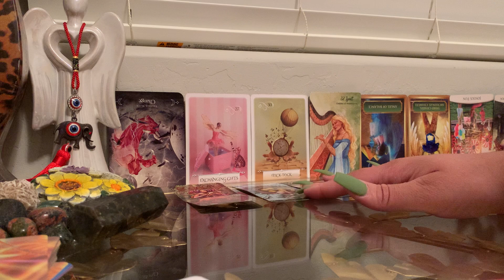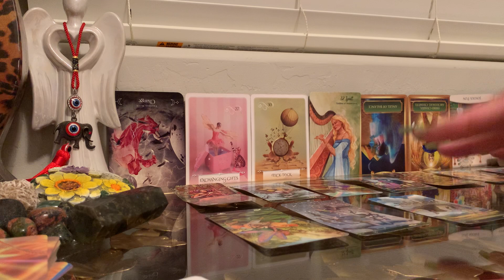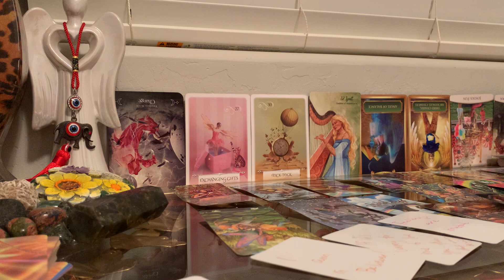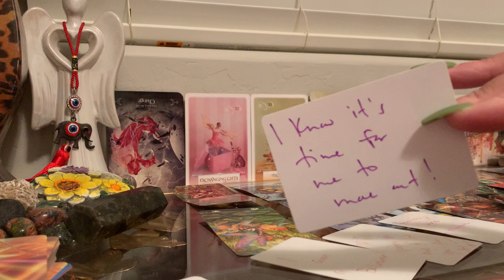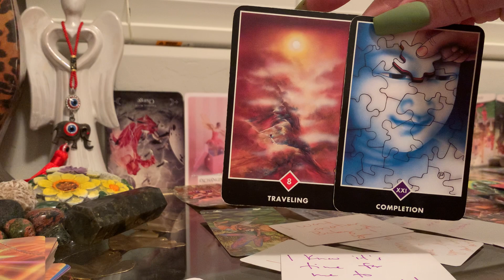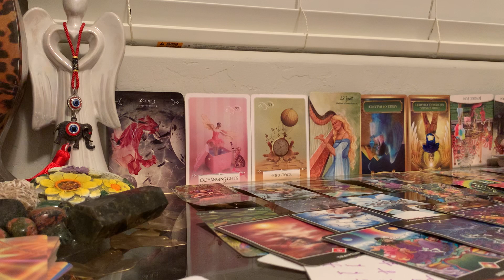THEY KNOW THEY GOTTA LEAVE & MOVE OUT…DIS SITUATION HAD GOTTEN TOO TOXIC & OUT OF HAND..KARMIC ANGRY